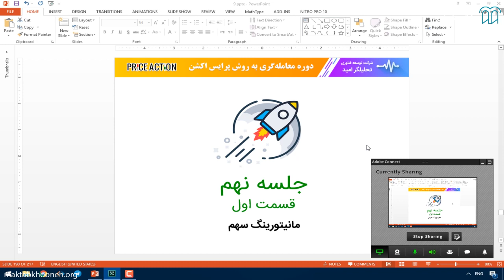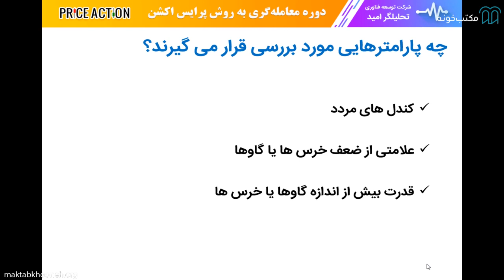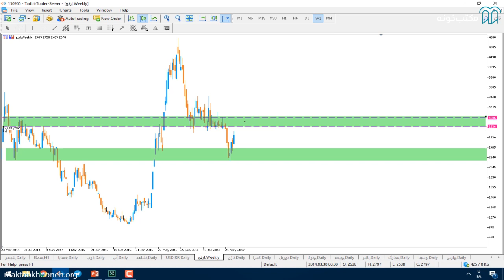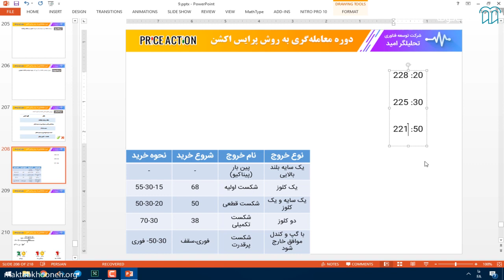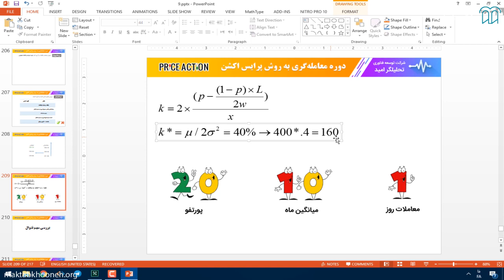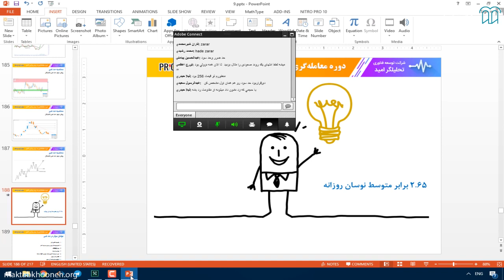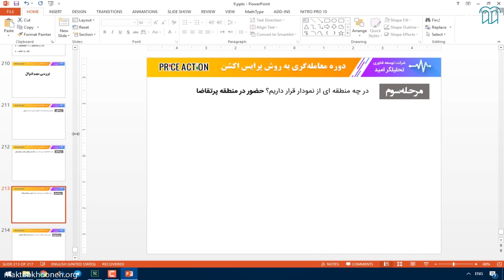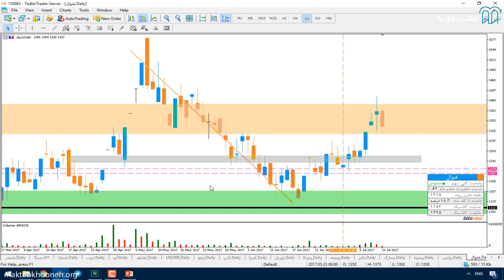جلسه نهم: مانیتورینگ سهام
پیدا کردن آموزش رایگان پرایس اکشن که هم کامل باشه و هم به زبان ساده بیان شده باشه، کار آسونی نیست.در این دوره آموزشی مکتب‌خونه، از صفر تا صد مبحث پرایس اکشن براتون کامل توضیح داده میشه.
یادگیری پرایس اکشن می‌تونه بازدهی معاملاتی شما رو به شکلی قابل‌توجه افزایش بده. از اونجایی که معاملات با استفاده از حرکات قیمتی انعطاف بسیاری داره، یادگیری تکنیک‌های مربوط به آن برای هر معامله‌گری ضروریه.همچنین پرایس اکشن در تمام بازارهای مالی، از بازارهای سهام گرفته تا بازارهای پرنوسانی نظیر رمزارزها، کاربرد داره ونمیشه اون رو مختص به بازار خاصی دونست.
مدرس این دوره مهندس سید امید موسوی، بنیان‌گذار ومدیرعامل شرکت دانش‌بنیان تحلیلگر امید ،پیشرو در تکنولوژی‌های معاملاتی و معاملات الگوریتمی و مؤلف کتاب‌های تکنولوژی معاملات الگوریتمی مقدماتی و پیشرفته هستن.ایشون ایده‌پردازی محصول دانش‌بنیان مدیریت ثروت گنجه (مانو) و تدریس دوره‌های معاملات الگوریتمی سازمان بورس و کانون کارگزاران در کارنامه خود دارن. مهندس موسوی کارشناسی ارشد مهندسی فرآوری مواد معدنی هستن و دوره (ام بی ای) رو در دانشگاه شریف گذروندن.

این قسمت دوره پرایس اکشن:  مانیتورینگ سهام

برای مشاهده‌ مجموعه ویدیوهای دوره پرایس اکشن مهندس موسوی، به لینک زیر در مکتب‌خونه سر بزنید